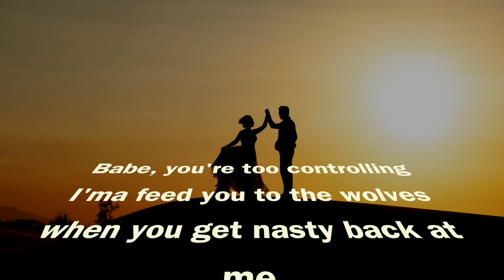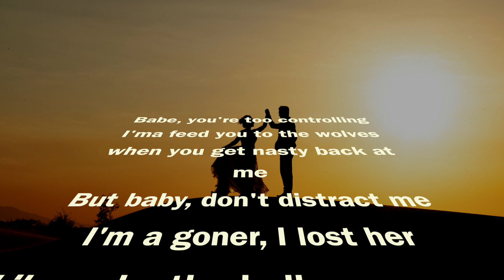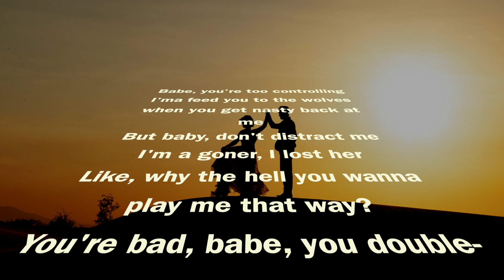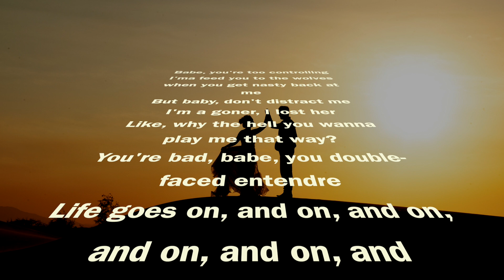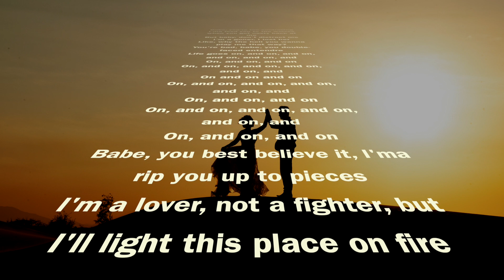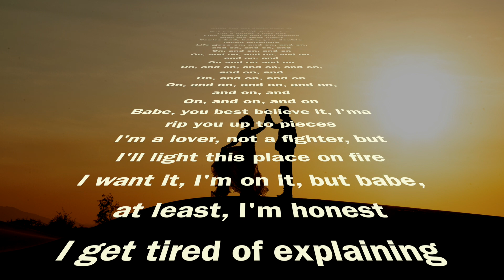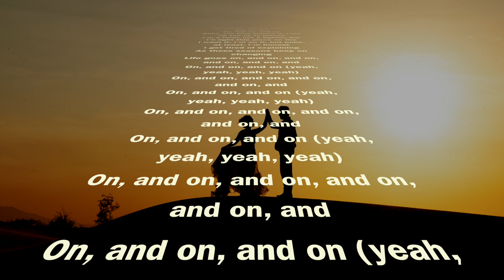Oliver Tree - Life Goes On [Lirycal Video]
English Lyrics:
Babe you’re too controlling
Ima feed you to the wolves
When you get nasty
Back at me
But baby don’t distract me
I’m a goner

Play me that way
You’re bad babe

Life goes
On and on and on and on and
on and on and on and on

Ima rip you up to pieces

Life goes
On and on and on and on and on and on and on and on

And then I wake up
Work all day

Spanish Lyrics:
Cariño eres demasiado controladora,
Te daré de comer a los lobos,
Cuando te pongas grosera,
Conmigo,
Pero cariño, no me distraigas,
Estoy perdido,
La perdí,
Como porqué diablo quieres,
Jugar conmigo de esa manera,
Eres mala, nena
Tú, con tus dobles sentidos

La vida
Sigue y sigue y sigue y sigue y
Sigue y sigue y sigue y sigue
Cariño, lo debes de creer,
Te haré pedazos,
Soy un amante, no un luchador,
Pero prenderé fuego a este lugar,
Lo quiero,
Estoy en eso,
Pero nena, al menos soy honesto,
Me canso de explicar
En que estas estaciones siguen cambiando,
La vida
(Yeah yeah yeah)
(Yeah yeah yeah)
(Yeah yeah yeah)
(Yeah yeah yeah)
Trabajo todo el día
Y luego me despierto

The official YouTube channel of Atlantic Records artist Oliver Tree.